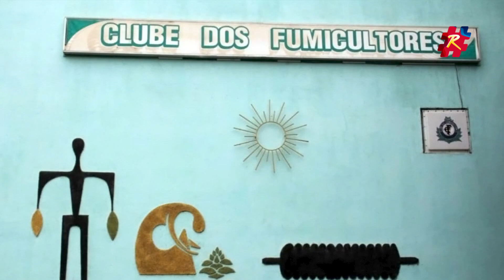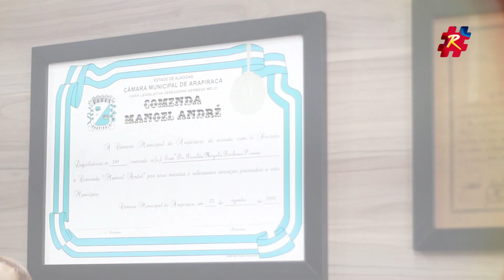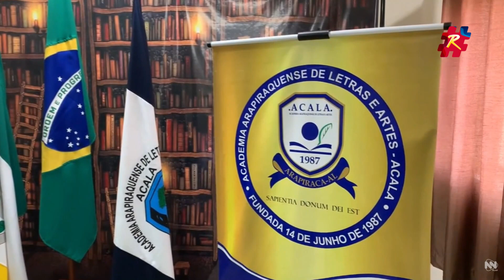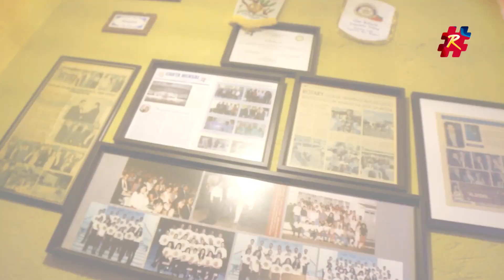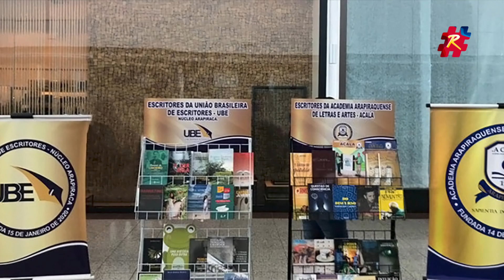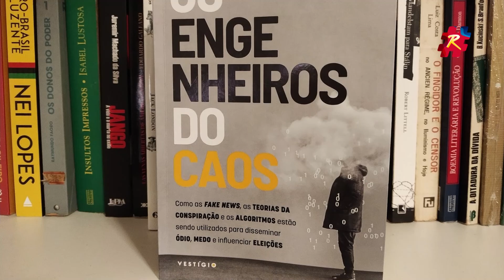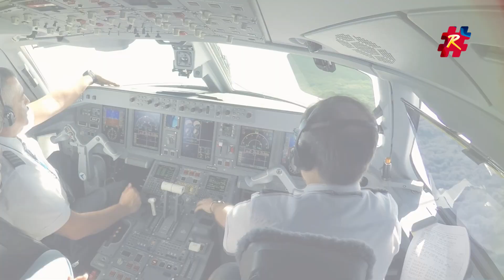Filme Raízes de Arapiraca - Geraldo Magela Barbosa Pirauá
FICHA TÉCNICA  DO PROJETO RAÍZES DE ARAPIRACA

Idealização e direção Ricardo Nezinho | Entrevistado Arapiraquenses, 5ª Edição  | Entrevistador Aldo CS | Local da gravação Arapiraca/AL | Data de Lançamento 17 de outubro de 2021 | | Produção executiva Ricardo Nezinho, Sandro Ferreira, José Sandro, Aldo CS, Davi Salsa | Historiador José Sandro | Diretor de Produção Aldo CS | Filmagem e Fotografia Sandro Ferreira |  Técnico de som Sandro Ferreira, Cledivaldo de oliveira | Colaboradores Isve Cavalcante, Fábio Barros, Bruno Nunes, Suely Mara Lins Melo | Projeto gráfico Duende CS | Trilha de abertura Marcos Sena, Jovelino Lima | Artista plástico Marcelo Mascaro.